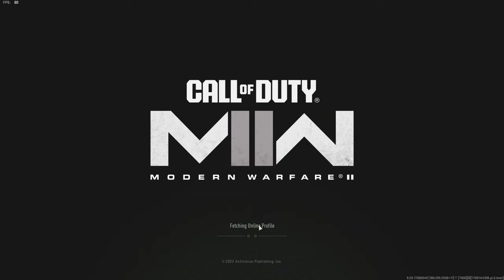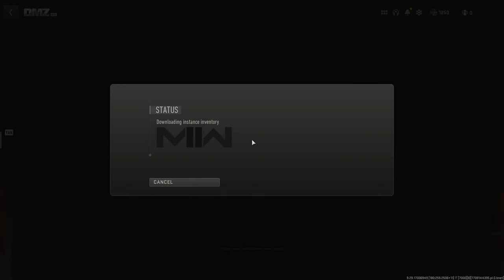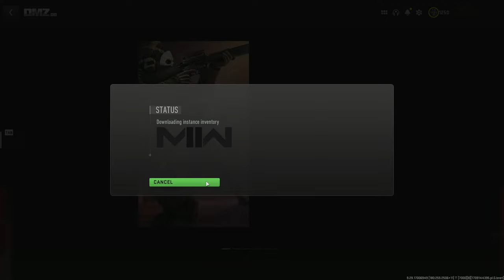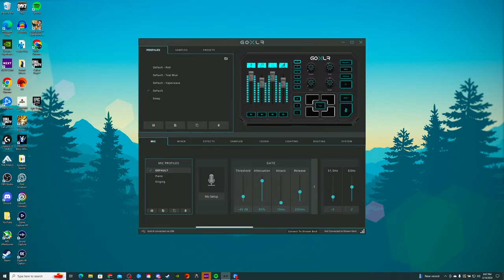DMZ Anybody?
►DMZ Sensitivity: 800 DPI, 4.5 Game Sens, 120 FOV, 1.33 , instant